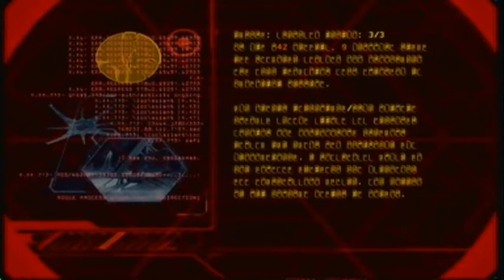Halo 3 Legendary Walkthrough Part 22: The Ark Pt.5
Welcome everyone to Part 22 of my Halo 3 Legendary Walkthrough.
Here we fight a Scarab, we get a skull and some more stuff happens.